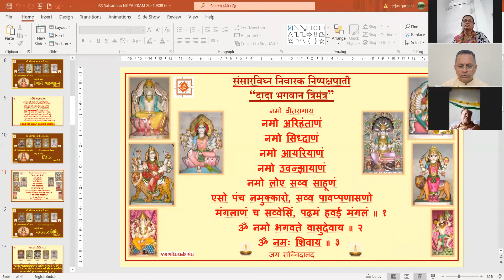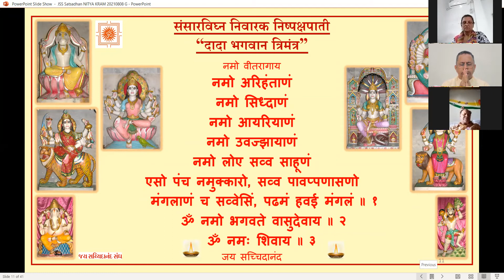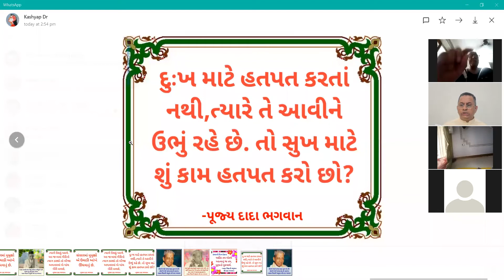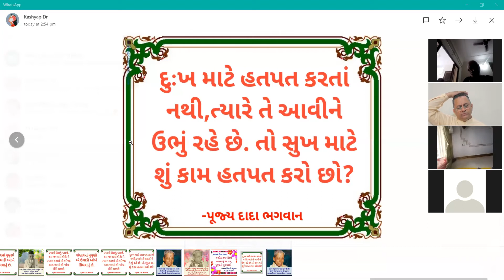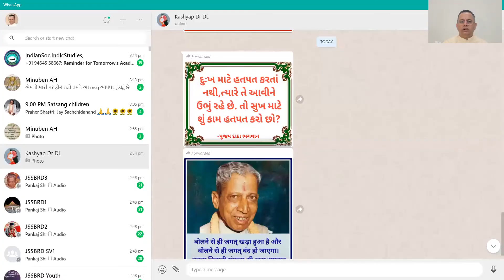24 Sept 2021 Dada Bhagwan JSS Aptaputra Deepakanandji KP 15hr Hindi Satsang from India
Dada ni Agya nu mahatva